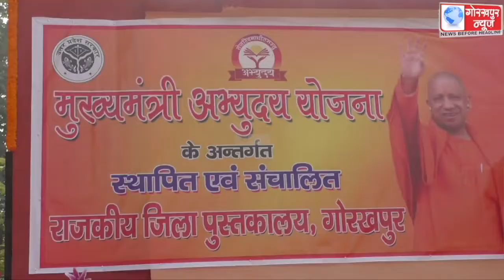मण्डलायुक्त जयंत नार्लीकर ने राजकीय जिला पुस्तकालय का फीता काटकर किया उद्घाटन,कहा,पुस्तकालय से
मण्डलायुक्त जयंत नार्लीकर ने राजकीय जिला पुस्तकालय का फीता काटकर किया उद्घाटन,कहा,पुस्तकालय से मेधावी छात्रों के सपनों को पूरा करने में मिलेगा सहयोग